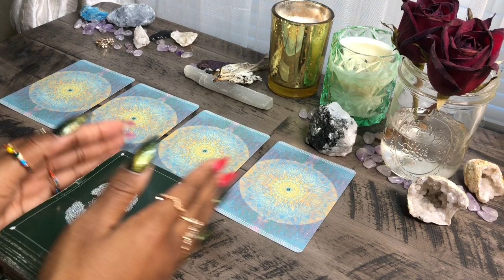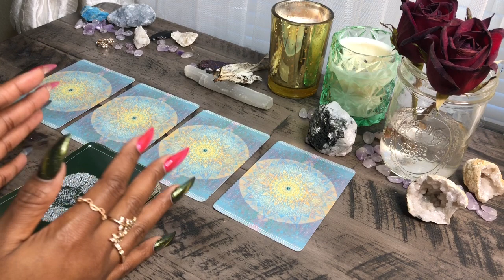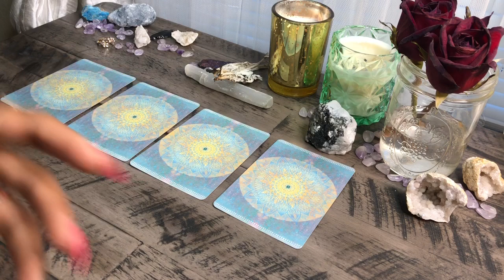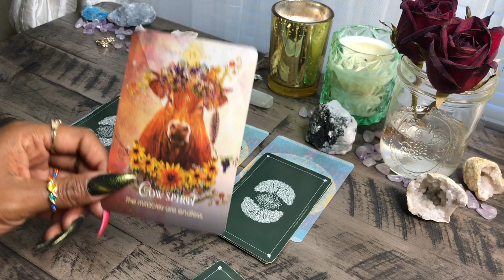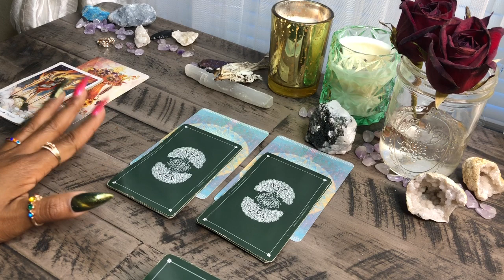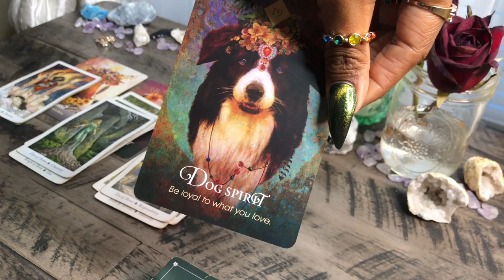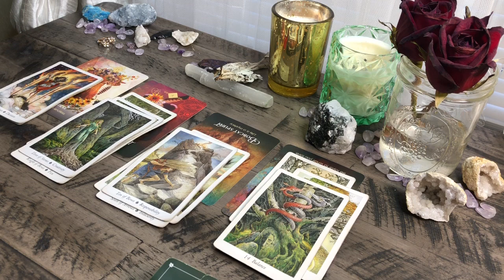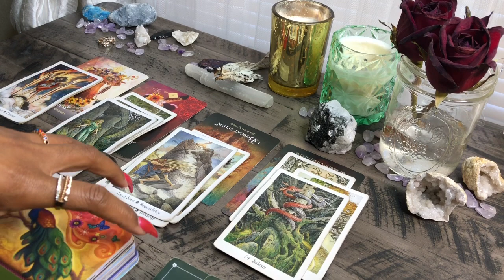Soul Guidance- Reach For The Stars ✨Nothing Is Off Limits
$torithehopedealer